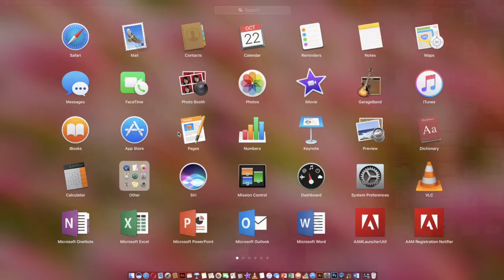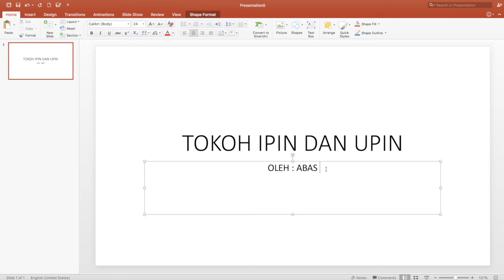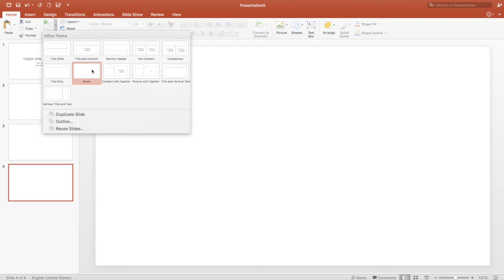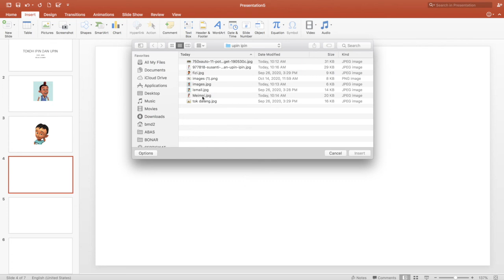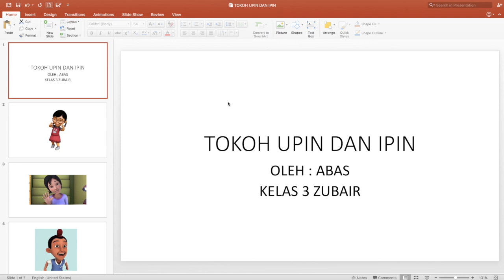DTK KLS 3 PELAJARAN KE 16